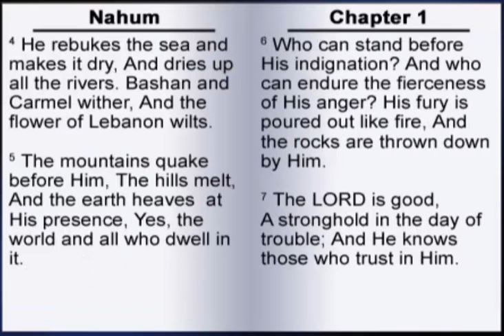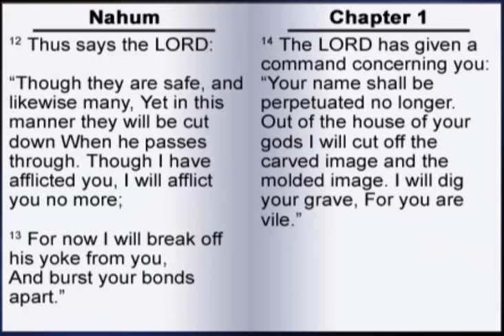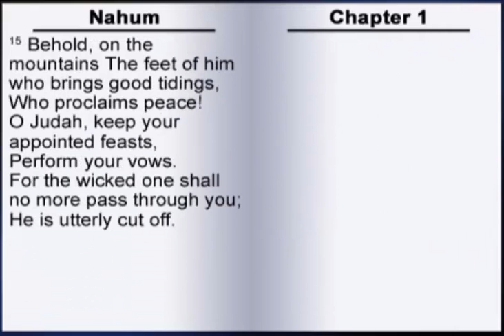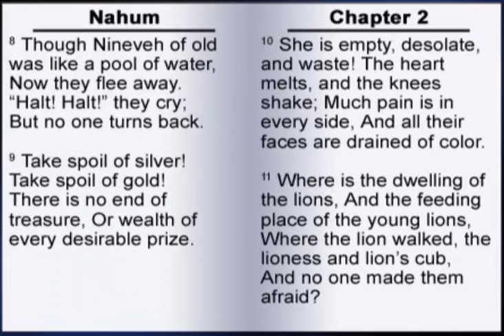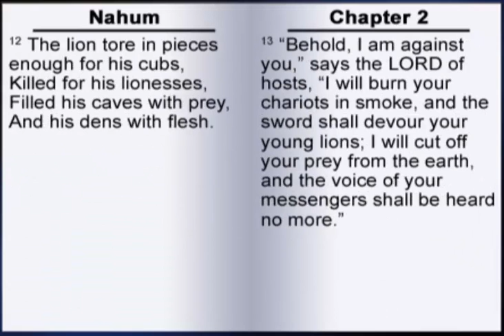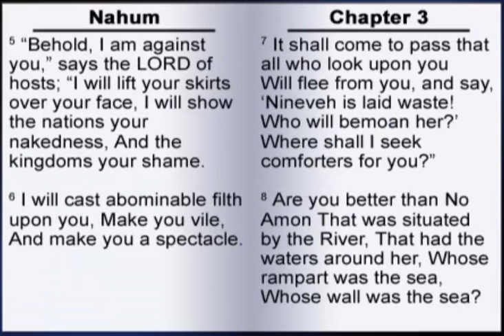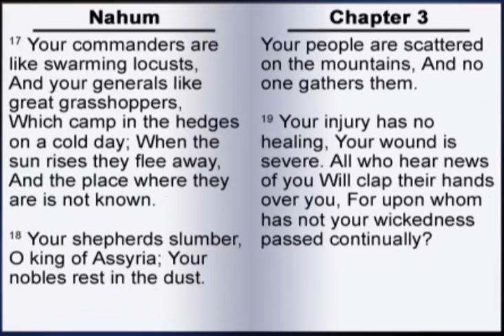The Book of Nahum